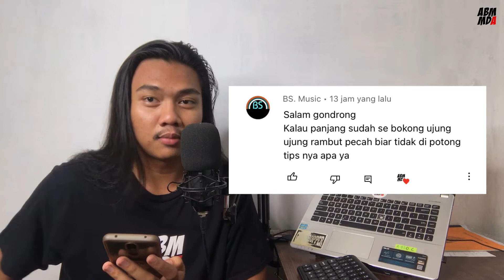Cara Mengatasi Rambut Bercabang Kalau Dipotong Sayang Dibiarin Makin Parah | KG eps. 107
Inilah Cara Mengatasi Rambut Bercabang, jika kamu masih bingung cara merawat rambut bercabang, sebaiknya kamu tonton ini sampai habis karena aku bahas solusi rambut bercabang beserta penyebabnya.

Jika kamu ingin cari video yang lainnya sesuai dengan minat kamu di channel ini, bisa kamu cari di playlist.
Semua konten di dalam video ini berdasarkan 3,7% research dan 96,3% adalah opini pribadi saya. Terimakasih sudah klik video ini, kamu sudah mendukung kreator youtube kecil seperti kami.